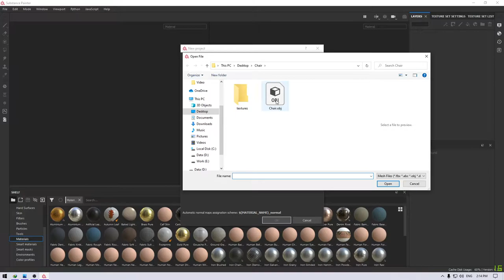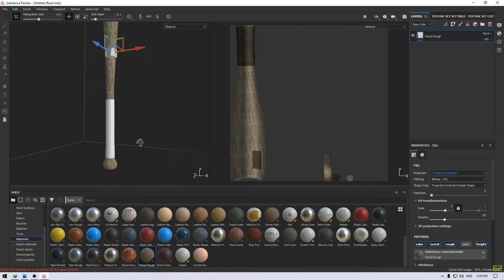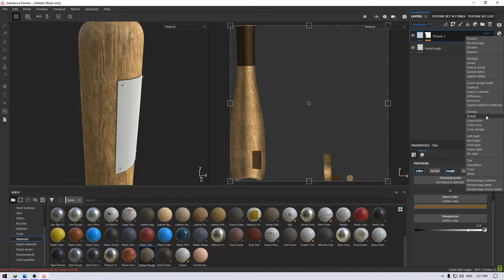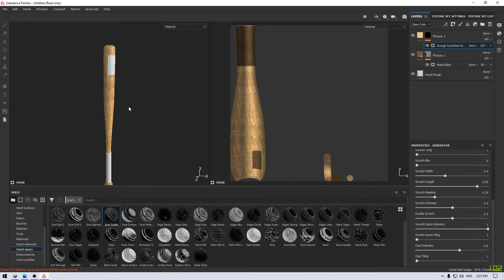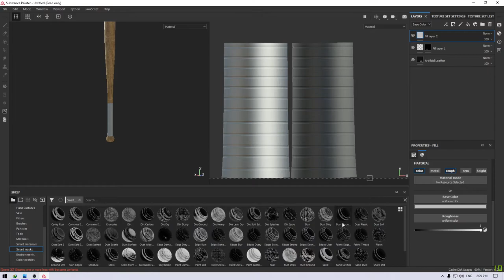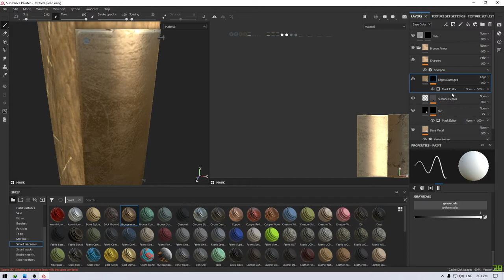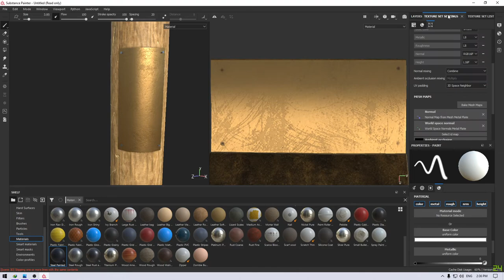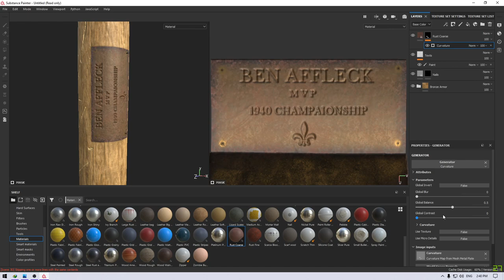How to Create A Baseball Bat 3D Model in Maya & Substance | Part -2 : Texturing in Substance Painter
How to Create A Baseball Bat 3D Model in Maya & Substance Painter | Part -1 : Modeling & UV Unwrapping

In this video I am going to tell you how you can create this Wooden Baseball Bat 3D model in Autodesk Maya and then texture it in Substance Painter.

It's a very simple tutorial follow step by step.